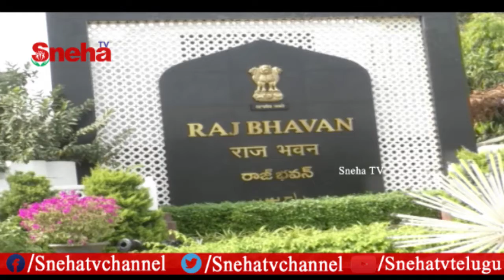పదిశాతం రిజర్వేషన్లుకల్పించాలని గౌర్నర్‌ నికలిసినలంబాడి ఐక్యవేదిక నేతలు | Sneha News TV